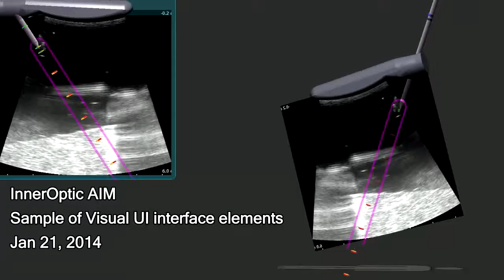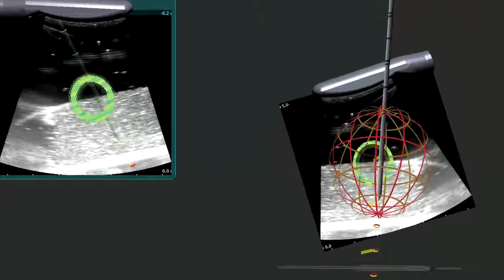AIM UI jan 2014